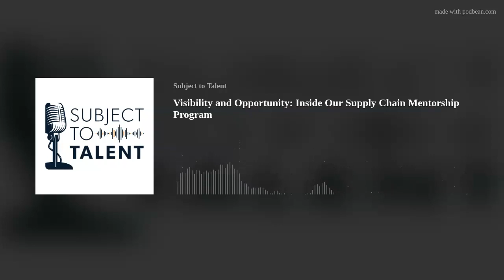Visibility and Opportunity: Inside Our Supply Chain Mentorship Program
It’s not enough to be a leader in an industry. If you truly embrace the enterprising nature of the human spirit, you must also make space for your partners to unleash their potential. This is the operating goal of AGS Supply Chain Mentorship Program. Steven Livingston, AGS supply chain manager for North America, guest hosts this month’s Subject to Talent podcast for a conversation with BravoTECH Vice President of Strategic Accounts Kristen Lindner. Together, they discuss BravoTECH’s experience and successes in the program.